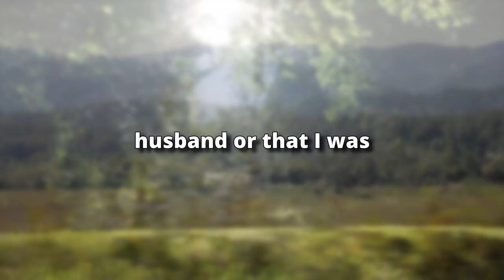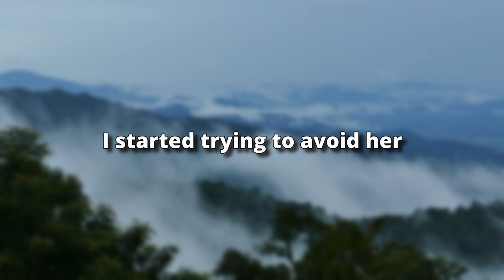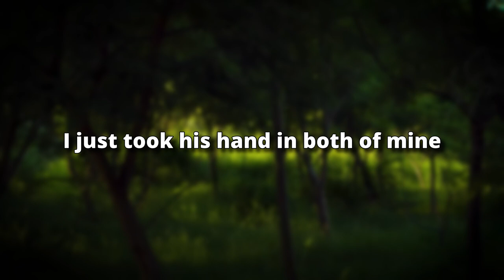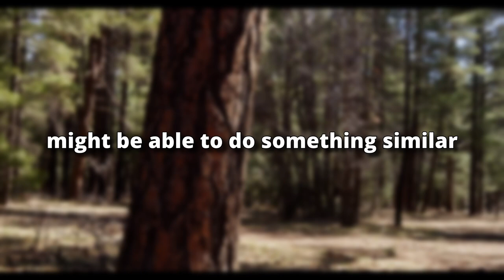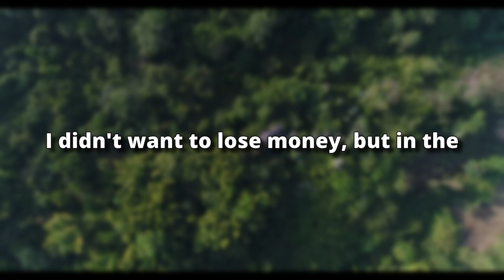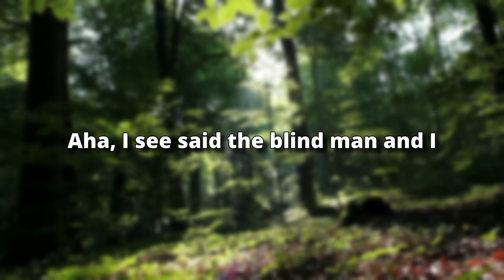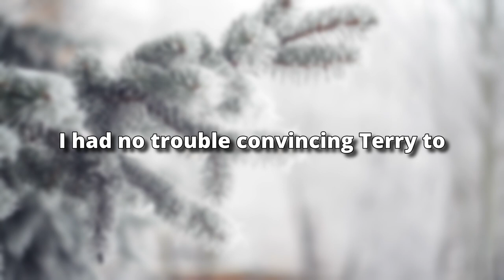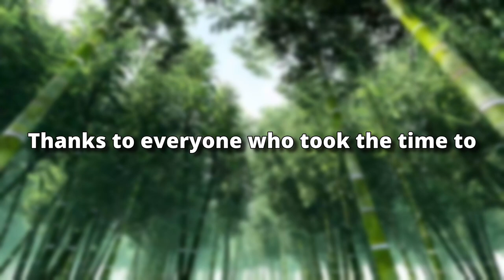youtube video #-DPF6mJTObc